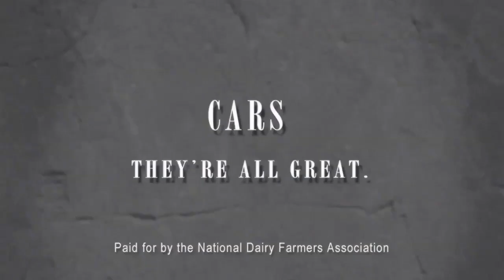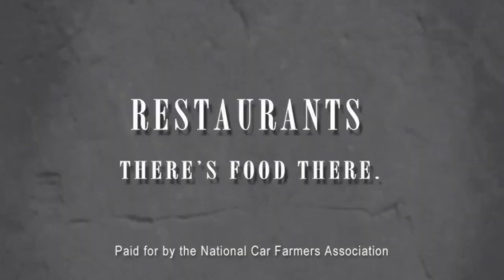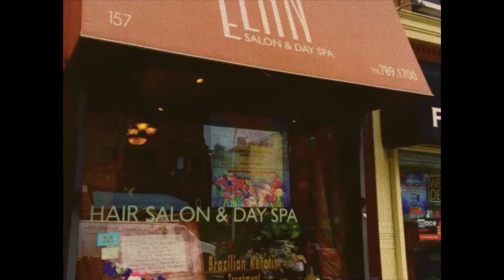Seinfeld: The Leaning Susan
A full-length, original episode of Seinfeld. The show features uncanny portrayals of the central characters, 90s commercial parodies, and original Seinfeld standup. Even Susan is back. Yes, that Susan.

Performed at the Upright Citizens Brigade Theatre, NY | March 23, 2015

Written by: Matt Moskovciak, Glenn Boozan, Dru Johnston, Claire Downs, Melinda Taub, and Nathan Min

Starring:
Noah Forman as Jerry
Cathryn Mudon as Elaine
Dru Johnston as George
Michael Antonucci as Kramer
Joanna Bradley as Susan
Laura Willcox as Anastasia
Matt Moskovciak & Nathan Min as Businessmen
Glenn Boozan as Salon Receptionist
Claire Downs as Waitress

Directed by Brandon Gulya